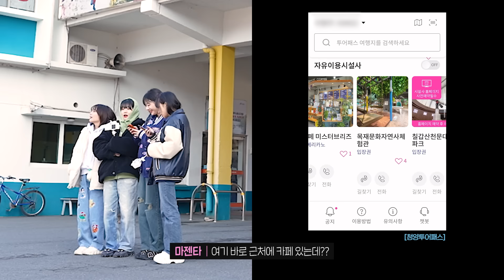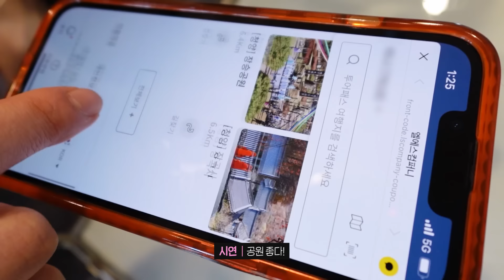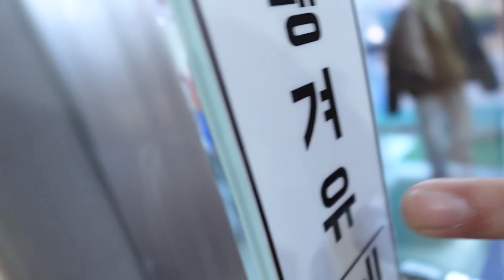QWER의 첫 휴가 V-log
- 본 여행영상은 청양군의 제작지원을 받아 제작되었습니다

청양의 핫플레이스를 쉽고 편하게!
청양 투어패스로 청양 여행 쉽고 재밌게 해보세요 :)